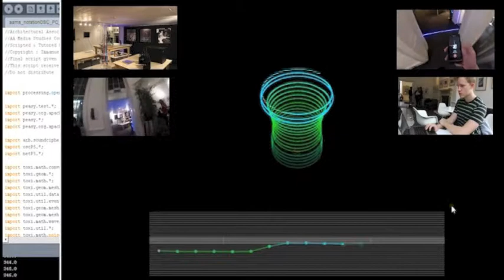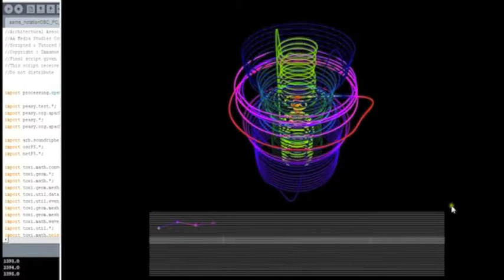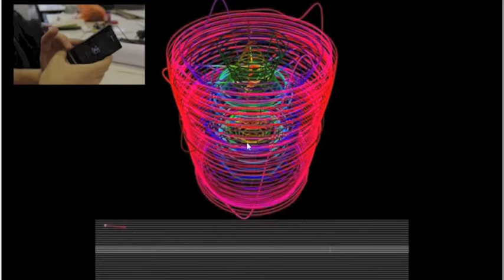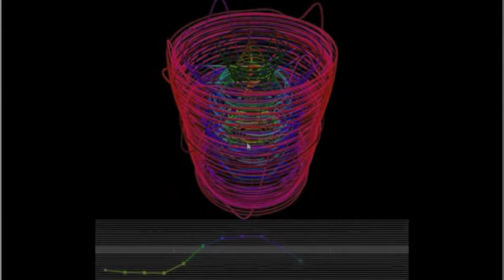Synesthetic Musings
AA School of Architecture

_AA Media Studies Course (Winter 2013): AUGMENTED SPACE
_AA Course Tutor: Immanuel Koh
_Teaching Scripts written for Architectural Association School of Architecture (AA), London.
_Students: Shu-Wei Chang & George Alexander Fergusson (AA Intermediate Unit Students)
_Research Project: Synesthetic Musings --- Custom-designed Android App tracking user's spatial orientation and converting them to musical notational data in real-time via OSC protocol. The visualisation is based on a remapping of the corresponding tonal intervals.
_Venue: The AA Bar